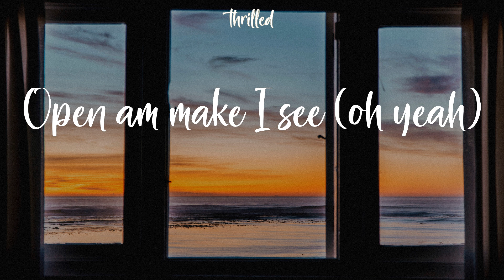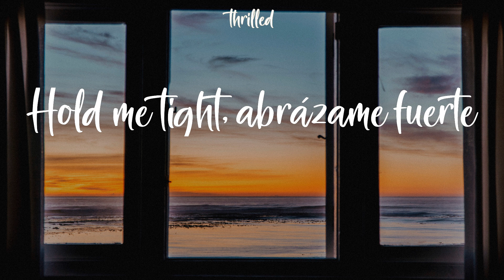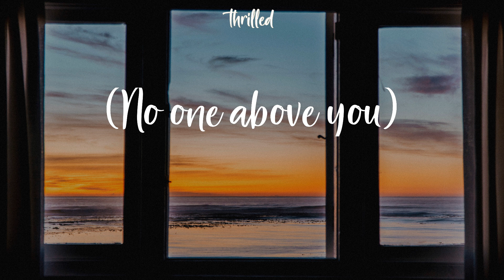CKay - love nwantiti (Lyrics) Ah-ah-ah-ah-ah-ah-ah-ah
CKay love nwantiti Lyrics
Ah-ah-ah-ah-ah-ah-ah-ah

Tu-tu-tu
Uh-tu-uh-tu-tu-tu
Tenerte qué rico se siente
Ckay
Ah-ah-ah-ah, yah
Unle
Ah-ah-ah-ah-ah-ah
Ah-ah-ah-ah-ah-ah-ah-ah
Ah-ah-ah-ah-ah-ah
Ah-ah-ah-ah-ah-ah-ah-ah
Ah-ah-ah-ah-ah-ah
Ah-ah-ah-ah-ah-ah-ah-ah
Ah-ah-ah-ah-ah-ah
Ah-ah-ah-ah-ah-ah-ah-ah
Ah-ah-ah-ah-ah-ah
Ah-ah-ah-ah-ah-ah-ah-ah
Ah-ah-ah-ah-ah-ah
Ah-ah-ah-ah-ah-ah-ah-ah
Ah-ah-ah-ah-ah-ah
Ah-ah-ah-ah-ah-ah-ah-ah
Ah-ah-ah-ah-ah-ah
Ah-ah-ah-ah-ah-ah-ah-ah
(Ah ya-eiya)
(I love you)
(Ah ya-eiya)
(No one above you)
(July Sonic)